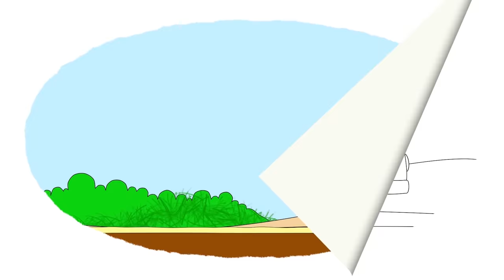Traktoren für Kinder | Traktoren lernen | Bagger | Autos | Das Malbuch "Alle Traktoren" |Kindervideo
In diesem Video haben wir für dich alle Folgen "Das Malbuch" über Traktoren zusammengestellt. Schau sie dir alle an und lerne dabei die Farben!